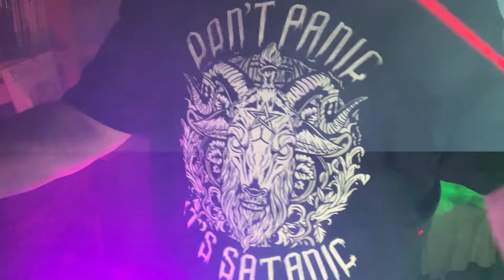SLY & THE FAMILY STONE - "S*x Machine": Funked Hard & Put Away Wet!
The Late 1960s - Early 1970s Were A Halcyon Age Of Dirty, Greasy, Pure Unfiltered Bootie-Funk; A Time When Eight-Inch Platform Shoes With Live Goldfish In The Heels Was A Necessary Accessory, Along With Custom-Crafted Instruments In Creative, Lucky-Charms Shapes (Stars! Moons! Diamonds! Clovers!) Funk Musicians Brought The Look, The Attitude, And The Relentless Groove To The Pop-Cultural Milieu.
And Of These Early, Pioneering Funksters, One Outfit Stood A Head-And-A-Neck Above Its Nearest Competitors; SLY & THE FAMILY STONE!
SLY & THE FAMILY STONE Was An American Funk Band Formed In San Francisco, California In 1966 And Active Until 1983. They Are Considered To Be Pivotal In The Development Of Funk, Soul, R&B, Rock,And Psychedelic Music. Their Core Lineup Was Led By Singer/Songwriter, Record Producer, And Multi-Instrumentalist SLY STONE,  And Included STONE's Brother And Singer/Guitarist FREDDIE STONE, Sister And Singer/Keyboardist ROSETTA STONE, Trumpeter CYNTHIA ROBINSON, Drummer GREG ERRICO, Saxophonist JERRY MARTINI, And God-Level Bassist LARRY GRAHAM. The Band Was The First Major American Rock Group To Have A Racially Integrated, Mixed-Gender Lineup.
Formed In 1966, The Group's Music Synthesized A Variety Of Disparate Musical Genres To Help Pioneer The Emerging "Psychedelic Soul" Sound. They Released A Series Of Top 10 Billboard Hot 100 Hits Such As "Dance To The Music"(1968), "Everyday People" (1968), And "Thank You (Falettinme Be Mice Elf Agin)" (1969), As Well As Critically Acclaimed Albums Such As "Stand!" (1969), Which Combined Pop Sensibility With Social Commentary. In The 1970s, It Transitioned Into A Darker And Less Commercial Funk Sound On Releases Such As "There's A Riot Going On" (1971), And "Fresh" (1973), Proving As Influential As Their Early Work.
By 1975, Drug Problems And Interpersonal Clashes Led To Dissolution, Though SLY Continued To Record And Tour With A New Rotating Lineup Under The Name "Sly And The Family Stone," Until The Consequences Of ExtendedDrug Abuse Forced His Effective Retirement In 1987.
The Work Of SLY & THE FAMILY STONE Greatly Influenced The Sound Of Subsequent American Funk, Pop, Soul, R&B, And Hip-Hop Music. Music Critic JOEL SELVIN Wrote " There Are Two Types Of Black Music: Black Music Before SLY STONE, And Black Music After SLY STONE."
In 2010, They Were Ranked 43d In Rolling Stone Magazine's 100 Greatest Artists Of All Time, And Three Of Their Albums Are Included On Rolling Stone Magazine's 500 Greatest Albums Of All Time. The Band Was Inducted Into The Rock And Roll Hall Of Fame In 1993. The Group Was Inducted Into The Vocal Group Hall Of Fame In 2007.
I Pulled "Sex Machine" From The 1969 Album, "Stand!"
SLY AND THE FAMILY STONE Have Ten Studio Albums,Two Live Sets,  Six Compilation Albums, And Nineteen Singles.
PPMP!!
Funk Fortifies Your Life!
Breathe The Funk; FEEL The Funk!
Be Cool.
Be Kind.
Free Your Mind, And Your Ass Will Follow!
Keep The Funk Outta Your Face!
Keep It Surreal.